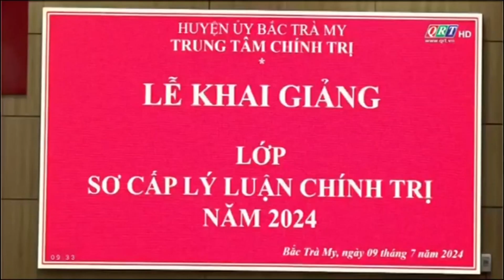Khai giảng lớp sơ cấp LLCT